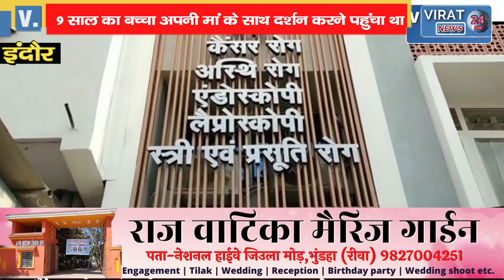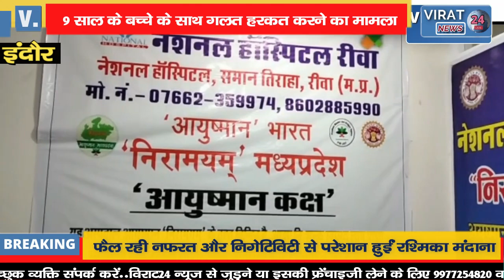साधु की वेशभूषा वाले आरोपी ने न्यूड होकर बच्चे को गोद में बैठकर किया....